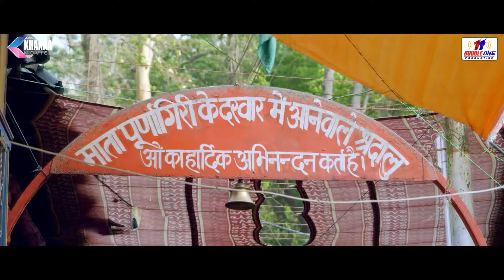लखबीर सिंह लक्खा के ये माता भजन पूरे भारत में धूम मचा रहे है - नवरात्री स्पेशल 2022 -Navratri Bhajan